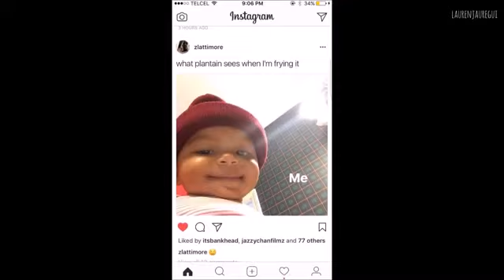FIFTH HARMONY - PSA Tour Mexico Monterrey 11/10/2017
FIFTH HARMONY - PSA Tour Mexico Monterrey instagram stories 11/10/2017
@luana mesquita